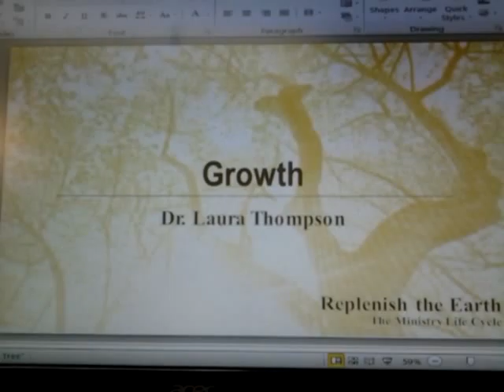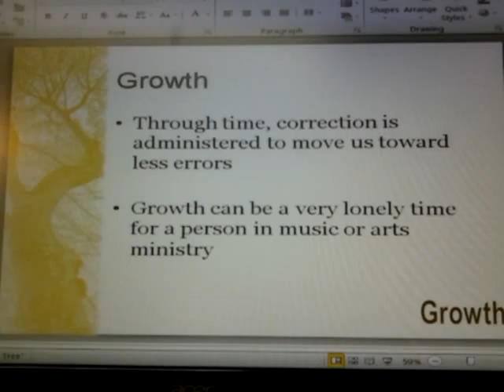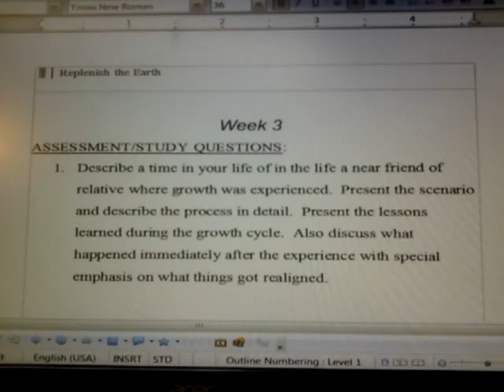Replenish the Earth - Growth